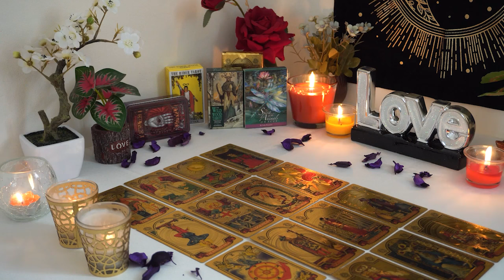CAPRICORN💘 Unexpected Communication From An Ex. Here's the Plan. Capricorn Tarot Love Reading